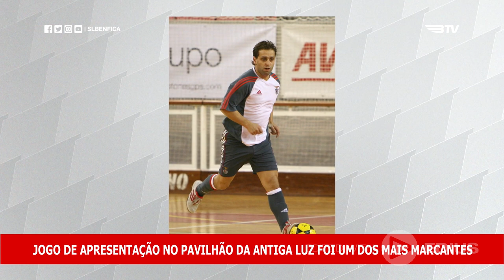RECORDAÇÕES GLORIOSAS - Nelito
Foram 13 anos ao serviço do futsal do SL Benfica, primeiro como jogador, depois como treinador adjunto.